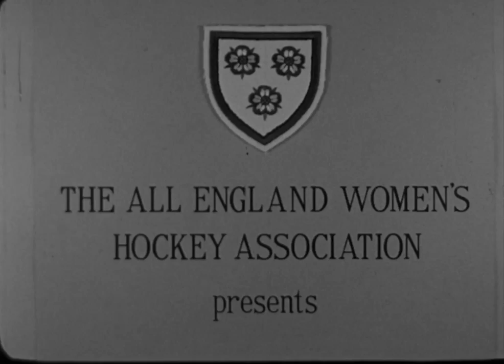Techniques for roll-ins - 154.15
Techniques for roll-ins. 154.15 /  C4 R15